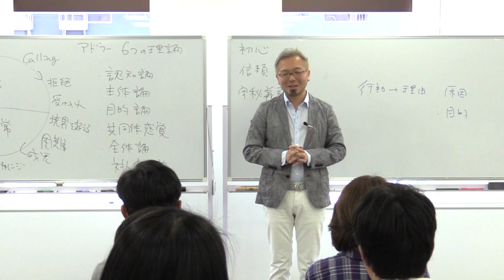31期DAY1）⑩コーチングを受けてコーチになる【宮越大樹コーチング動画】